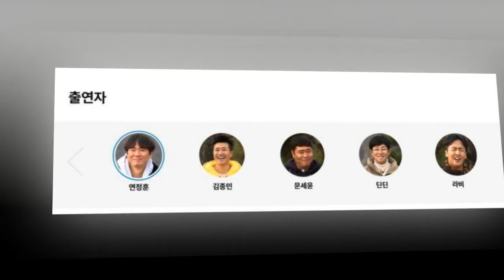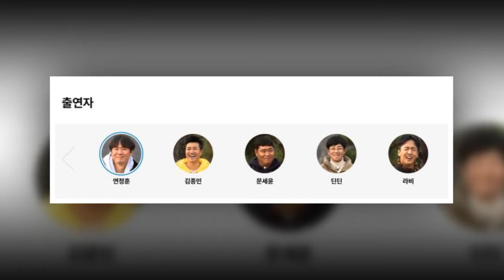‘6인→5인 체제’ 사생활 논란으로 하차한 뒤 ‘1박 2일’에서 흔적이 모조리 사라진 단 한사람 (ft.공들인 편집)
사생활 논란으로 ‘1박 2일’에서 하차했던 배우 김선호가 24일 방송분에서 통편집됐다.
이날 방송된 KBS 2TV ‘1박 2일 시즌4’(이하 1박 2일)에서는 지난주에 이어 ‘제1회 추남 선발대회’ 특집 두 번째 이야기가 방송됐다.
김선호는 해당 프로그램에서 고정 출연자로 활약해왔지만, 최근 사생활 문제가 불거지면서 하차했다. 제작진 역시 “이미 촬영된 방송분은 최대한 편집해 시청자분들의 불편함을 최소화할 계획”이라고 밝힌 바 있다.
이에 따라 이날 방송에서 김선호의 분량은 대부분 편집됐다. 김선호는 단체 풀샷에만 잠깐